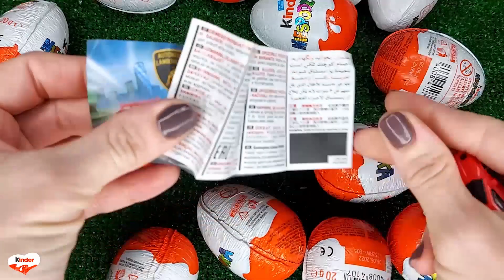NEW!!! 200 Yummy Kinder Joy Surprise Egg Toys Opening A Lot Of Kinder Joy Chocolate ASMR #427